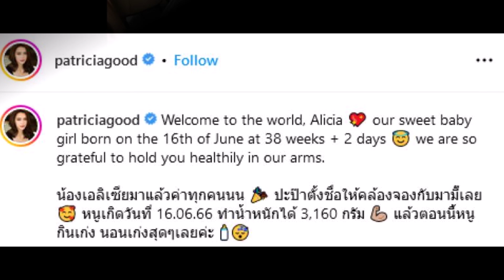มิ้นท์ นวินดา ดาราคนแรกที่ได้เข้าไปเยี่ยม น้องเอลิเซีย แต่สะดุดตาที่แคปชั่น